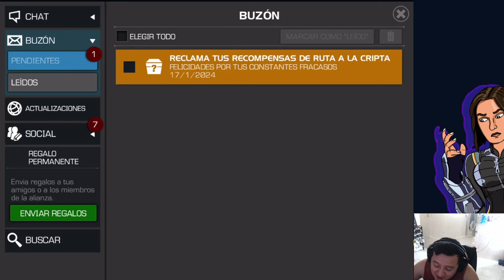¡LOS PREMIOS EXTRA DE NECROPOLIS LLEGARON! | MCOC